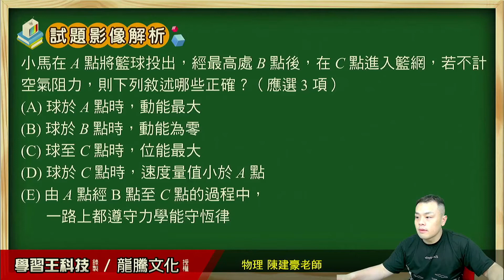【月考王解題影音】《普高物理》 單元14 能量守恆、質能互換 多選題7